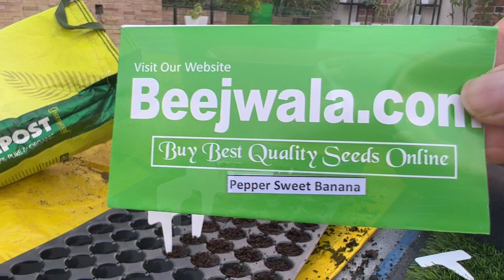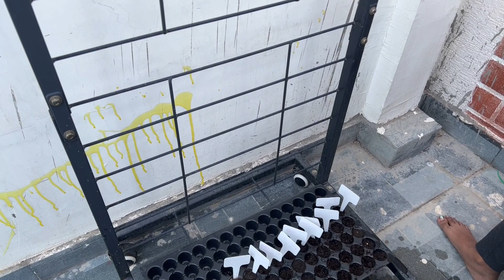Growing Vegetable From Beezwala.com Seeds And Propagating ZZ Plant | Kitchen Gardening Vlogs #3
Welcome to our terrace gardening vlog! In this episode, we'll be starting to sow new seeds for our vegetable/kitchen garden. We'll be showing our seeds which we bough from beejwala online, preparing the soil, and planting the seeds with care. Join us as we explore the world of terrace gardening and show you how to grow your own vegetables and herbs at home. Whether you're a seasoned gardener or just starting out, there's something for everyone in this vlog. Let's get started!